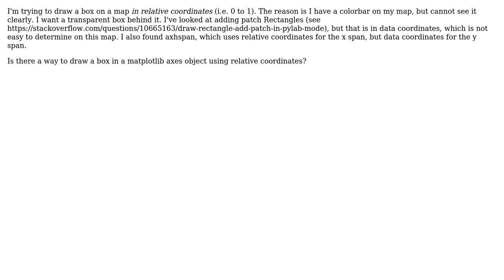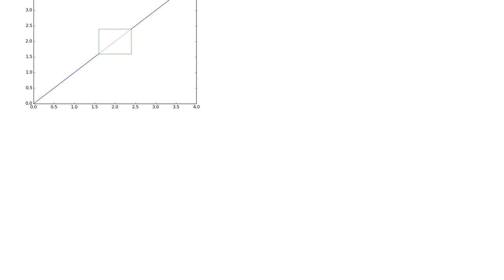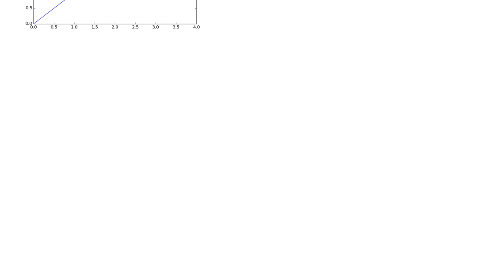matplotlib box on basemap map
With thanks & praise to God, and with thanks to the many people who have made this project possible! You are responsible for your own actions.